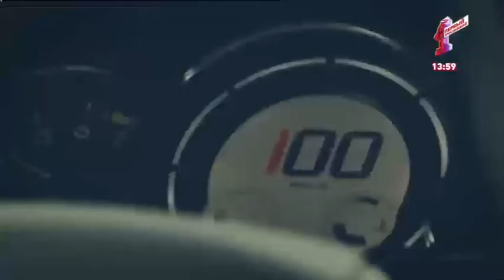Выход с профилактики канала "Первый Ярославский" (21.05.2018)